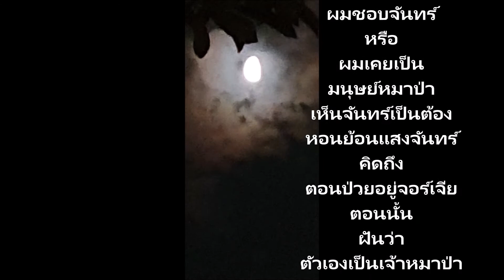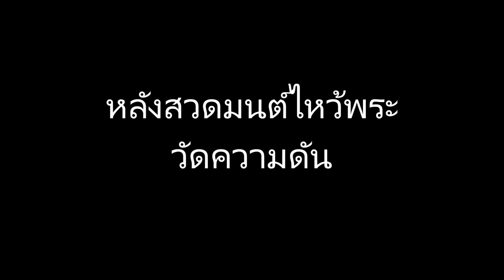ความเป็นไปของชีวิต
ดูเหมือนว่า
การใช้ชีวิตที่สามของผมมันไม่ง่ายนัก
แต่ถึงยังไง ตราบที่เรายังมีลมหายใจ
เรายังมีความหวัง ไม่ต้องไปสนใจว่า จะใช้เวลาน้อยหรือมาก
ขอให้ตั้งใจและมุ่งมัน
สักวันหนึ่งพระเจ้าคงเห็นความตั้งใจของเรา
คืนชีวิตกูมา

16/1/2563/10.33
บ้านบนเส้นขอบฟ้า นนทบุรี